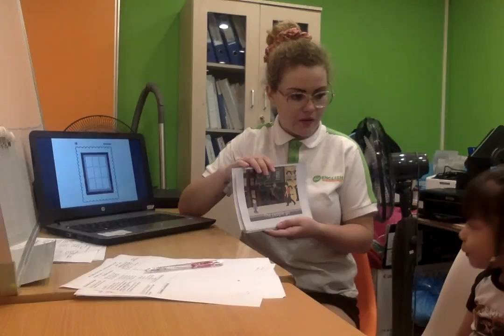BaoChi PS1B July